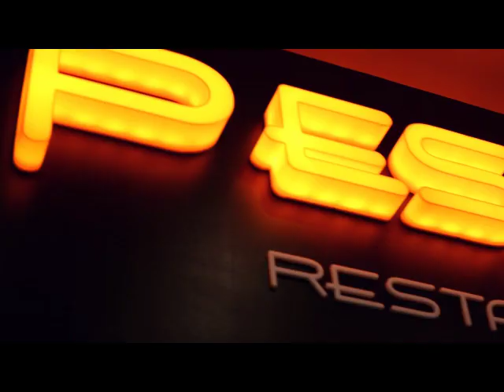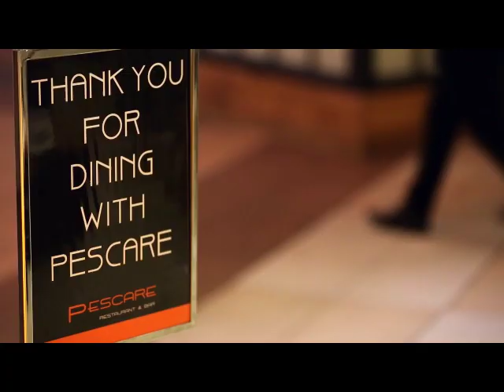Welcome to Pescare Restaurant!!!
Welcome to Pescare Restaurant -- modern Italian cuisine with unpretentious service in the heart of Glen Waverley.  We'd like to invite you to dine with us and experience our beautiful menu, showcasing the finest regional flavors of the season.  We look forward to seeing you soon.